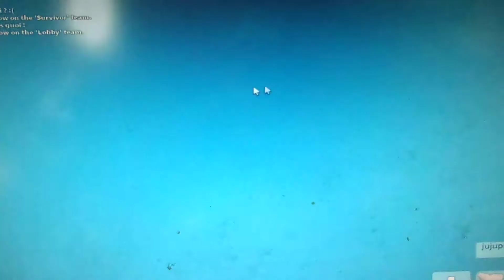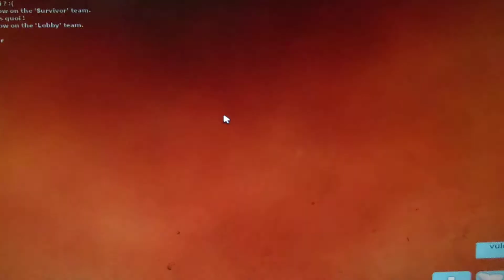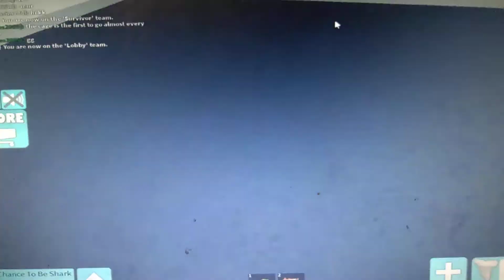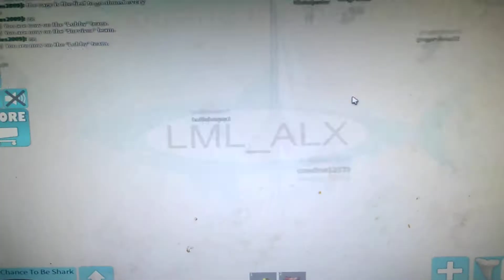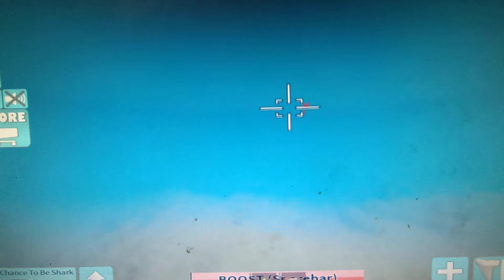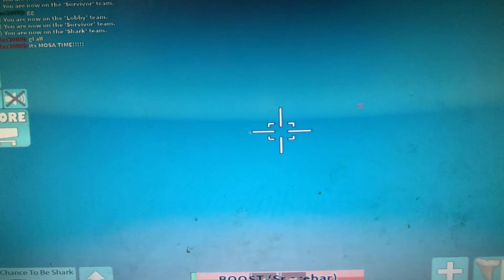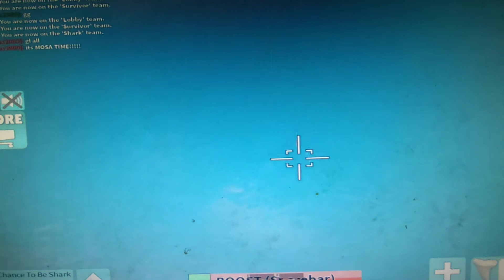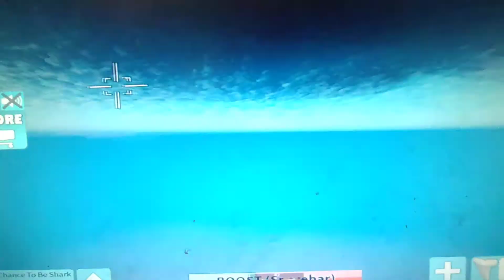Roblox with sharks. what could go wrong? 🎞️🥲😱😱😱🎞️ ( Roblox shark bite )